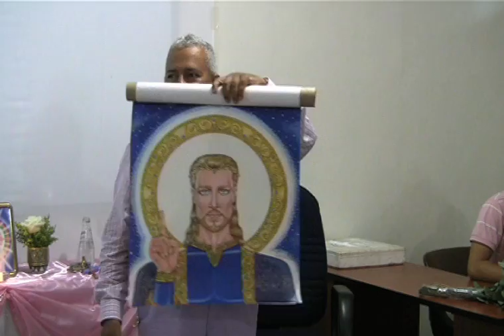Primicia pintura de LORD PRINCIPA - Rubén Cedeño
LORD PRINCIPA - Rubén Cedeño
Pintura de Frank Alvarado- Caracas, Enero 2013
CHARLAS DE METAFISICA DE RUBEN CEDEÑO
disponibles en DVD-VIDEO en Venezuela con
En el exterior con Ediciones Loto Dorado y sus filiales.